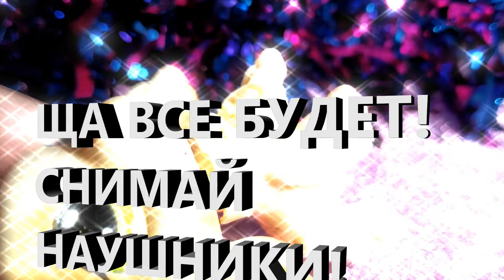LPS: ИНФОРМАЦИЯ ОБО МНЕ (СЛИШКОМ УПРТ-НАРКОМАНИЯ!!!!)